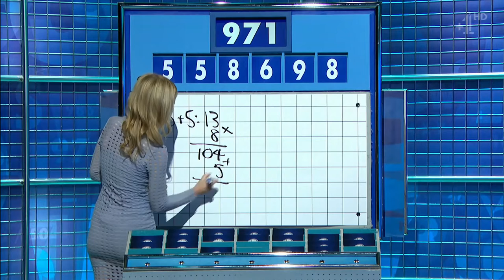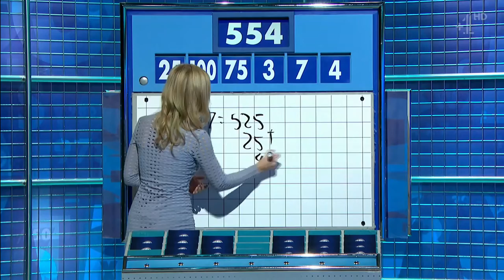Rachel Riley - Countdown - 27-03-17